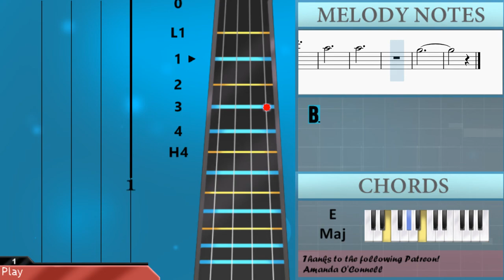How to play Umareru Onegai (Fruits Basket) by Uta Airi on Cello (Tutorial)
The easiest way to learn how to play Umareru Onegai (Fruits Basket) by Uta Airi on the cello. It's a cello tutorial for Umareru Onegai (Fruits Basket) by Uta Airi.

EasyCelloLesson teaches you to play the your favorite instrument, through easy and simple animation so that you too can learn how to play Umareru Onegai (Fruits Basket) by Uta Airi on the cello easily. A cello tutorial with visual animation graphic.

Chords of Cello arrangement:
B Maj   E Maj   F# Maj   G# Min   B Maj   E Maj   G# Min   F# Maj
B Maj   E Maj   G# Min   E Maj   B Maj   C# Min   F# Maj   E Maj
B Maj   C# Min   F# Maj   E Maj   F# Maj   B Maj   G# Min   E Maj
F# Maj   D# Maj   G# Min   C# Maj   E Maj   F# Maj   B Maj
G# Min   E Maj   F# Maj   G# Min   C# Maj   E Maj   F# Maj
G# Min   F# Maj   B Maj   E Maj   G# Min   F# Maj   E Maj   B Maj
C# Min   F# Maj   E Maj   B Maj   C# Min   F# Maj   E Maj   F# Maj
B Maj   G# Min   E Maj   F# Maj   D# Maj   G# Min   C# Maj
E Maj   F# Maj   B Maj   G# Min   E Maj   F# Maj   G# Min   C# Maj
E Maj   F# Maj   G# Min   F# Maj   E Maj   E Maj   B Maj   B Maj
G# Min   B Maj   C# Maj   C# Maj   E Maj   F# Maj   D# Min
G# Min   E Maj   F# Maj   B Maj   G# Min   E Maj   F# Maj   G# Min
E Maj   F# Maj   F# Maj   E Maj   F# Maj   B Maj   G# Min   E Maj
G# Min   E Maj   F# Maj   B Maj   B Maj   E Maj   B Maj

Melody notes of Cello:
F#3
D#3 C#3
B2
C#3   D#3
F#3     C#3 C#3 D#3
F#3   D#3   F#3
A#3
B3
C#4 B3 C#4 F#4 D#4 B3
F#3
F#2 B2 C#3
F#3
B3     A#3
F#3
F#2 A#2 B2
F#2 C#3
F#3
C#3 C#3 C#3 C#3 B2
C#3 D#3 B2
C#3 F#3 D#3   B2
F#3
D#3   C#3
B2     C#3 D#3 F#3
C#3   B2   F#2
G#3   D#3 C#3 B2
C#3       D#3
F#3
D#3 C#3 D#3
F#3
D#3
B3 A#3 B3   A#3 F#3
D#3 E3 F#3   F#3
B3 A#3 B3 B3 A#3 F#3
D#3 E3 F#3 B2 B2 C#3
F#3       A#3
B3       B2
C#4       B3
F#3     D#3 E3
F#3       D#3 G#3
F#3
B2 C#3
D#3       F#3
A#3       B3
B3
C#3 D#3 B2
F#3
D#3   C#3
C#3   B2   F#2
C#3       D#3
F#3
D#3 C#3 D#3
F#3
D#3
F#3       A#3
B3       B2
C#4       B3
F#3     D#3 E3
F#3       D#3 G#3
F#3
B2 C#3
D#3       F#3
A#3       B3
B3
F#3   A#3   B3
F#3   A#3   B3
F#3   A#3   B3
F#3     D#3 E3
F#3   A#3   B3
F#3   A#3   B3
C#4
B3
G#3       B3
A#3     A#3 G#3
F#3   A#3   B3
F#3   E3   D#3
C#3
B2
B2 C#3 D#3 E3
F#3   A#3   B3
F#3   A#3   B3
F#3
F#3
D#3 E3 F#3
D#3
F#3       A#3
B3       B2
C#4       B3
F#3     D#3 E3
F#3       D#3 G#3
F#3
B2 C#3
D#3       F#3
A#3       B3
B3
B2 F#2 B2 C#3 D#3 C#3
B3 F#3 B3 F#3 B3 F#3
B3 F#3 B3 C#4 B3 F#3
C#4 F#3 C#4 F#3 C#4 F#3
F#4 F#3 B3 C#4 F#3 B3
F#4
C#4
C#4
B3